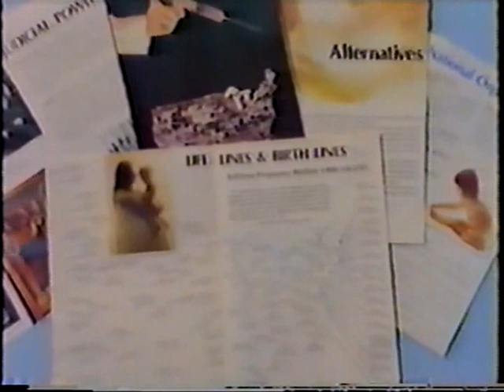Jonathan David Messer - A Matter of Choice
The beginning of my E! True Hollywood Story?!  I was, after all, the poster child for adoption, circa 1980, long before Pat Boone was selling step-in tubs.  Somewhere still, I hope, there is a woman who made a difficult choice a long time ago - and let me live.  From 'poster child' to the person I am today, I am grateful.  Oh, and I can sing.